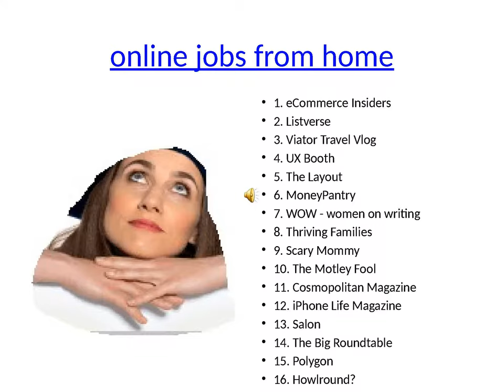how to make money online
this video allows you to find best websites  where you can make money online